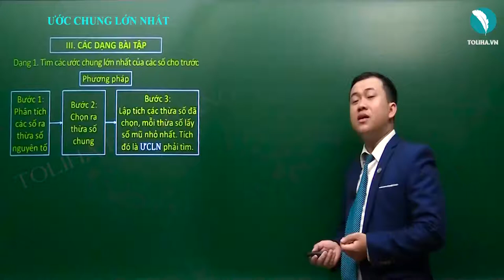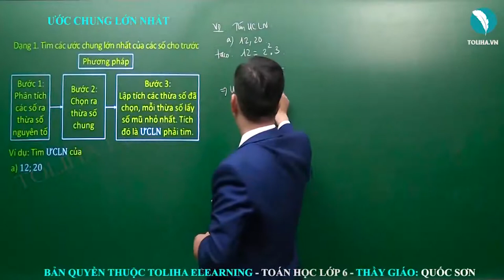Ước chung lớn nhất - Ôn tập và bổ túc số tự nhiên - Toán 6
Ví dụ: Tìm ƯCLN của:
a) 12; 20       b) 24; 15       c) 10; 16; 30         d) 20; 28; 14